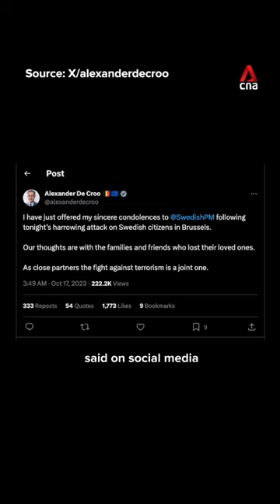Belgium raises terror alert to highest level after 2 Swedes were shot dead in Brussels on Oct 16